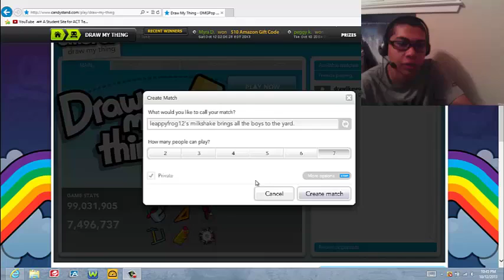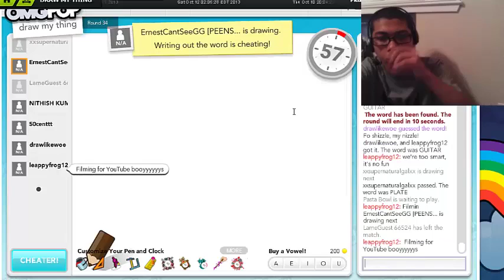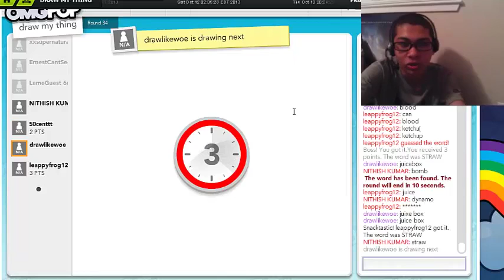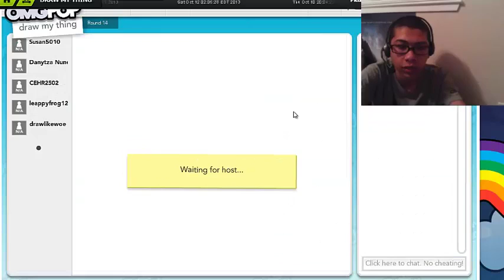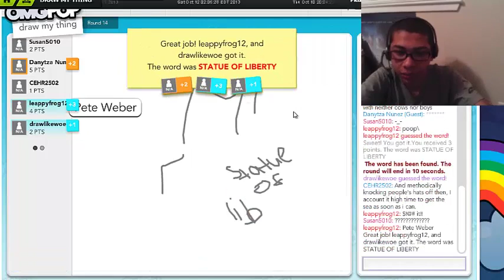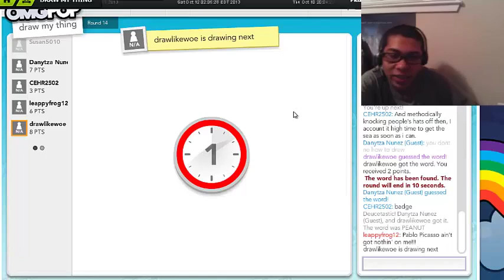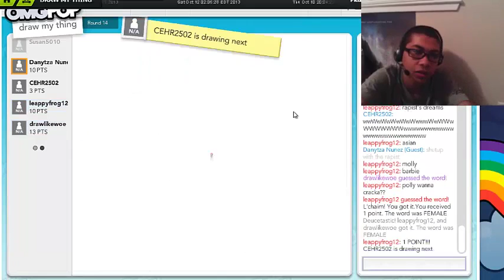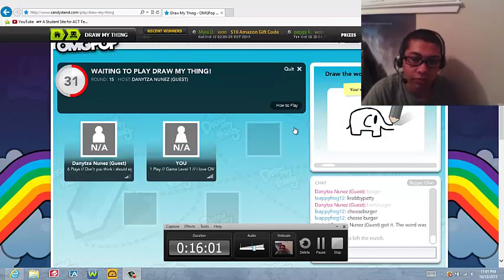Not a Finger... - Draw My Thing #2 with My Sis